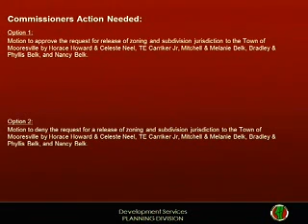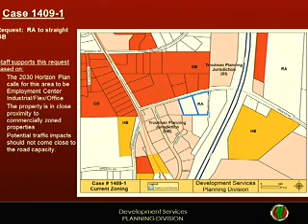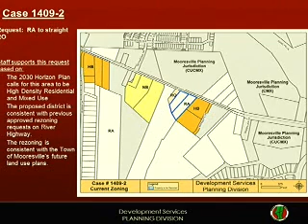2014 10 07 Board of County Commissioners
1 0:17 -  CALL TO ORDER

 2 0:25 -  INVOCATION

 3 1:14 -  PLEDGE OF ALLEGIANCE

 4 1:45 -  ADJUSTMENTS OF THE AGENDA

 5 3:00 -  PRESENTATION OF SPECIAL RECOGNITIONS & AWARDS

 6  APPOINTMENT BEFORE THE BOARD

 7 6:42 -  PUBLIC HEARINGS (7:00 P.M.)

    A. 6:46 -  Request from the Tax Assessor to Conduct a Public Hearing for the Proposed 2015 Uniform Schedules of Values, Standards, and Rules, Market and Present-Use

    C. 1:26:26 -  Request from Kenneth Koontz, Brian and Natalie Bass to Rezone 4.40 Acres Across from 149 Houston Road, Troutman, from RA to GB

    D. 1:29:29 -  Request from Michael Ricci to Rezone 4.11 Acres Across from 800 River Highway from RA to RO

 8  ADMINISTRATIVE MATTERS

    A. 1:32:32 -  Request from the Finance Department to Appoint Two Citizens to the Firefighter's Relief Fund Board of Trustees for Each VFD

    B. 1:33:33 -  Request from ICATS to Call for a Public Hearing on October 21 to Seek Input About ICATS Application for NCDOT ROAP Grant

    C. 1:34:34 -  Request from ICATS to Endorse a Letter of Support for the Formula Developed Between ICATS and CATS that will Allow ICATS to Receive 5307 Grant Funds.

    D. 1:39:39 -  Request from the Sheriff's Department to Approve BA #8 to Accept a Grant from NC Governor's Highway Safety for $32,787

    E. 1:40:40 -  Request from the Fire Marshall for a Public Hearing for the Expansion of Troutman Fire Department/B&amp;F Rural Fire Protection District

    F. 1:45:45 -  Request from the Public Safety Division to Authorize the Finance Department to Request Driveway Funding Reimbursement from NCDOT on Behalf of Union Grove Volunteer Fire Department and Approve BA #9

    G. 1:50:50 -  Request from the Sheriff's Department to Approve BA #10 to Accept the 2014-15 JAG Grant in the Amount of $16,384

    I. 1:54:54 -  Request Approval of Minutes for September 16, 2014

 9 1:54:54 -  ANNOUNCEMENT OF VACANCIES OCCURRING ON BOARDS & COMMISSIONS

 10  APPOINTMENTS TO BOARDS AND COMMISSIONS

    A. 1:54:54 -  Nursing Home Advisory Committee (1 Appointment)

    B. 1:55:55 -  Personnel Advisory Committee (1 Appointment)

    C. 1:55:55 -  JCPC - Approve a change in membership

 11 1:56:56 -  UNFINISHED BUSINESS

 12  PUBLIC COMMENT PERIOD (2nd meeting of the month)

 13  NEW BUSINESS

 14 1:56:56 -  COUNTY MANAGER'S REPORT

 15 1:57:57 -  CLOSED SESSION

 16 2:25:25 -  ADJOURN